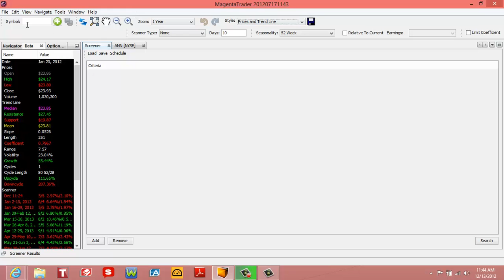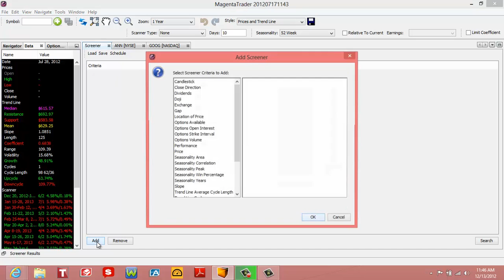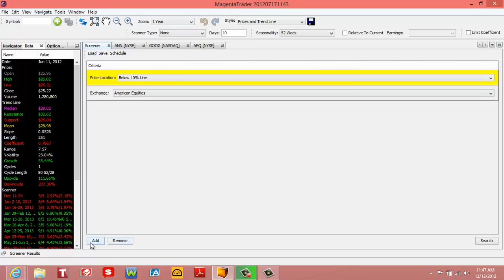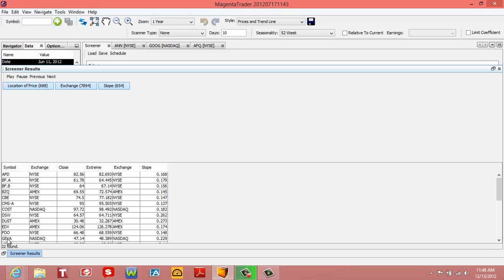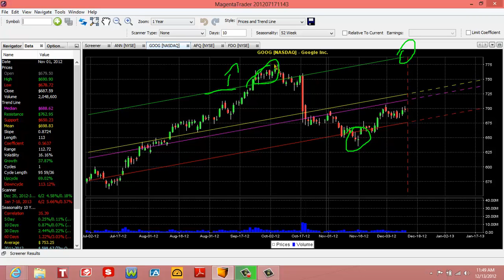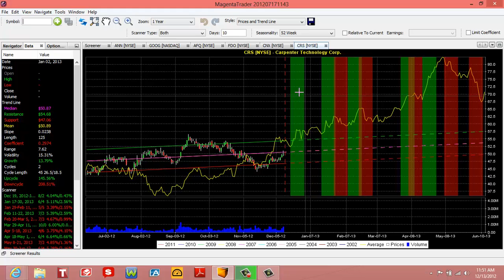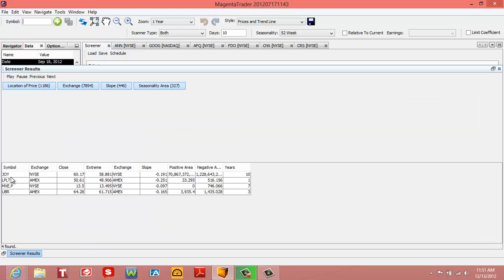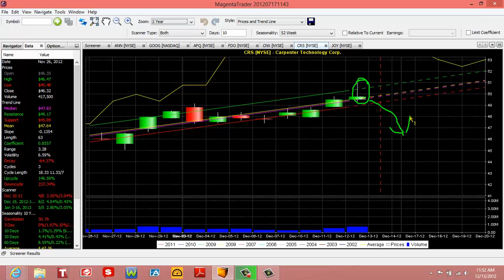Como usar el Magenta Channel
To purchase Software
Just $3495

Como Usar Price and Trend in Magenta Trader Software.